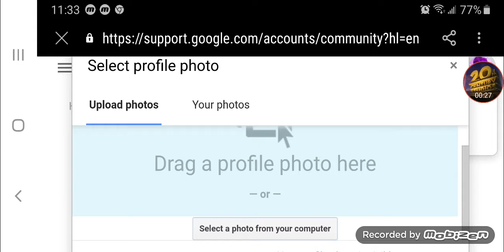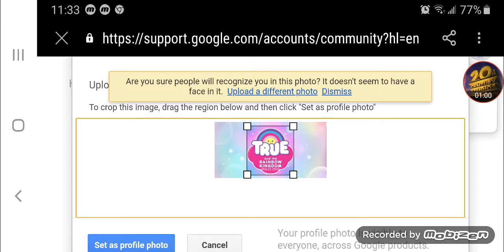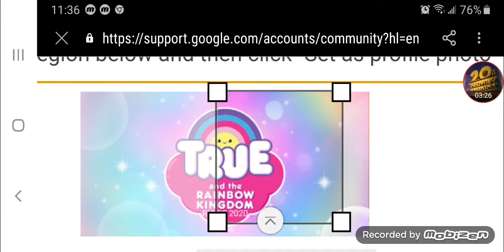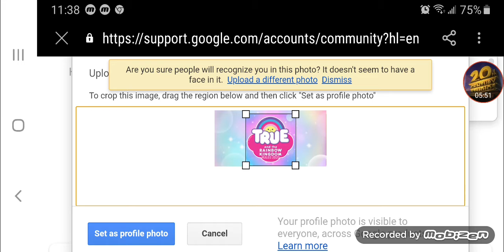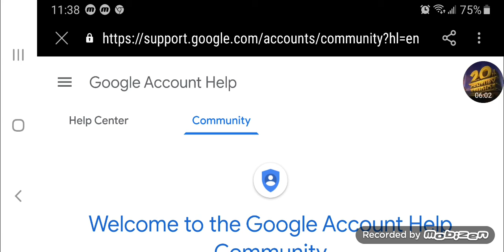Setting up my new profile picture photo